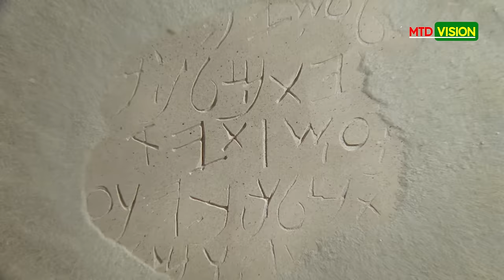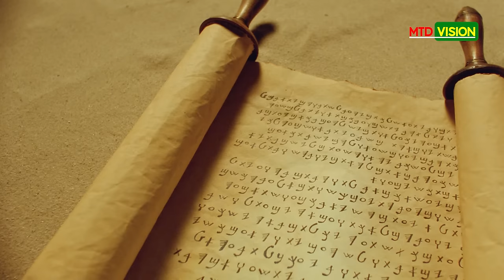KLEI HDIP KHUA YANG YESU (KLEI EDE)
Film Klei Hdǐp Khua Yang Yêsu.

Khua Yang Yêsu mơ̌ng ƀuôn Nazareth. Klei yǎl dliê mǎ hlǎm hdruôm hrǎ klei bi mguôp mrâo Y-LUK.